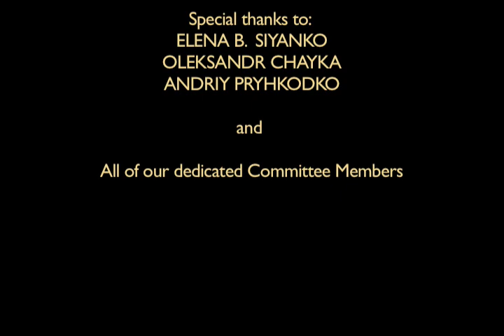The Black Cat Committee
On the evening of September 25, a rowdy procession of black cats, ambulatory windows, and ghostly projections emerged from the dark corners of Kiev's historic Andreivsky Descent, conjuring the spirit of Mikhail Bulgakov's masterpiece, "The Master and Margarita".

Completed in 1940, but suppressed by Soviet censors until 1967, "The Master and Margarita" recounts the arrival of the Devil in Moscow of the 1930s.  As encounters between the Devil's retinue and Soviet-era officialdom descend into darkly comic mayhem, the novel revels in the anxieties and incapacities of a society stifled by bureaucratic conformity.

In collaboration with the Les Kurbas Centre,  PAW led a series of public workshops with students and local residents at the Kyiv--Mohyla Academy, exploring the contemporary relevance Bulgakov's multi-layered allegory in post-Soviet Ukraine. Integrating windows from Bulgakov's house on the Descent with hand-held projections and improvisational performances, the meandering night procession evoked the novel's anarchic collision of the banal and the fantastic, drawing passers-by into a spontaneous and immersive experience.